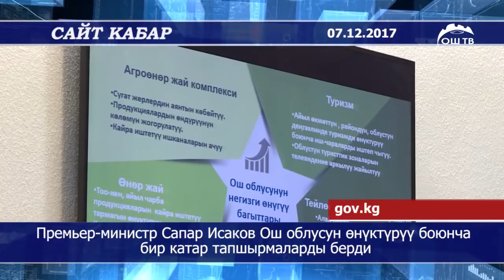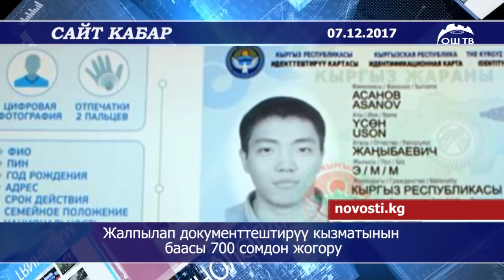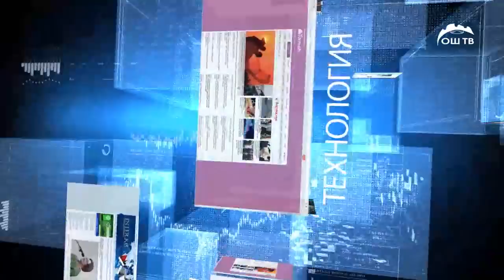Сайт кабар | Алимент төлөөдөн качкан киши кызын өлтүргөн